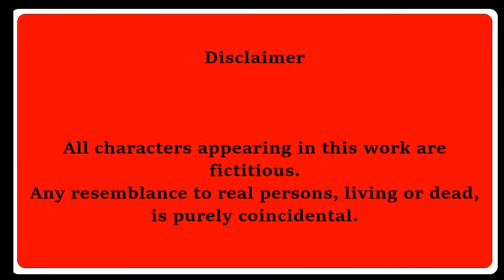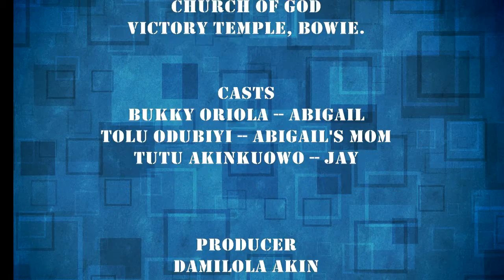VICTORY LIVE DRAMA STAGE SKIT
WHAT HAPPENS WHEN THE STRUGGLE BECOMES TOO MUCH AND YOU FEEL THAT GOD HAS FORGOTTEN YOU. MILOLAA PRODUCTIONS PRESENTS AN ORIGINAL SHORT DRAMA SKIT TO REMIND YOU OF GOD'S UNENDING FAITHFULNESS.